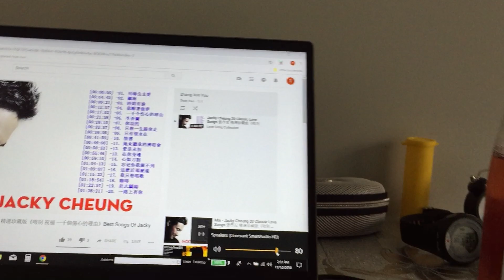Dunedin, New Zealand 2018 (Part 26)